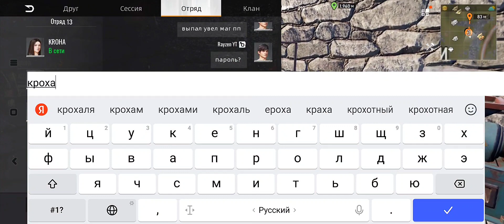AIRDROP | РЕЙДЫ | PROJECT EVO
МОЙ НИК В ТГ @RayzenGG